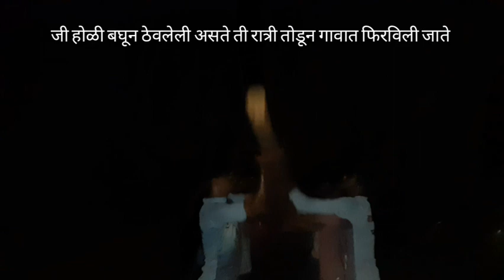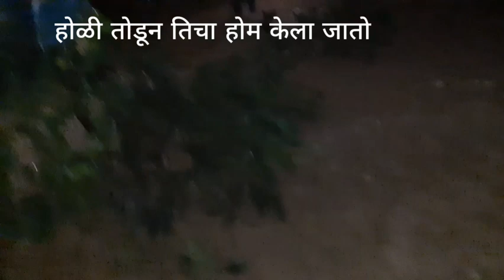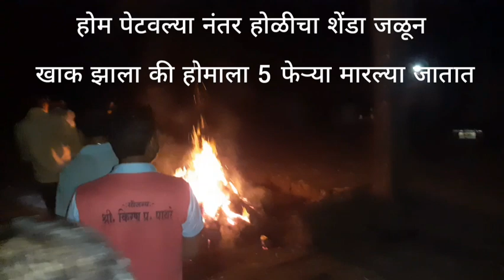HOLI शिमगा पूर्णगड होळी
होळी म्हटलं की कानात ढोलांचा आवाज घुमू लागतो, पालख्या बाहेर पडतात, गावा गावात होळी आणि पालख्या नाचविल्या जातात, पौर्णिमेला होळी चा होम केला जातो...
ह्या vlog मध्ये आपण बघणार आहोत पूर्णगड ची होळी,